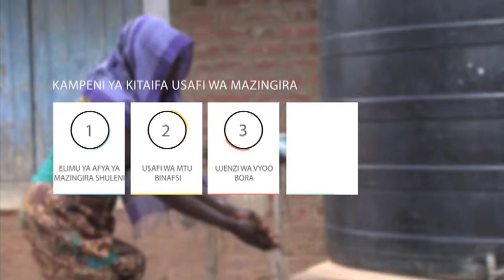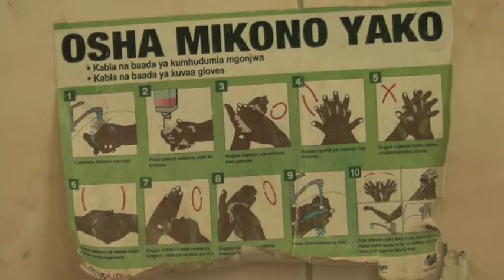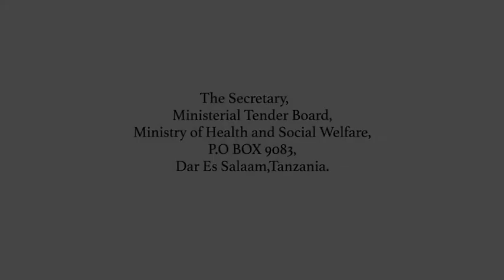WIZARA YA AFYA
Ministry of Health and Social Welfare – MOHSW - 2015 to date, provision of consultancy services for development of concepts and messages for key behaviors to build, improve and maintain hygienic sanitation facilities at households and schools premises under the national sanitation campaign. The campaign covers Tanzania mainland and isles. The campaign fixtures production of radio spots, TV advertisements, documentary film and billboard concept messages.